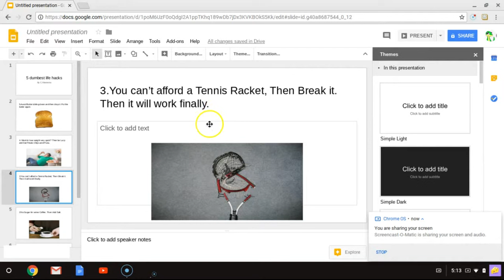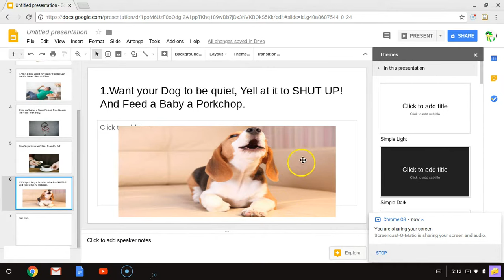5 Dumbest Life Hacks